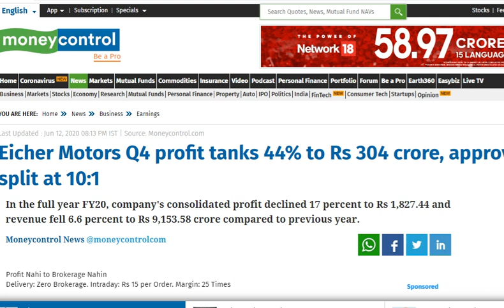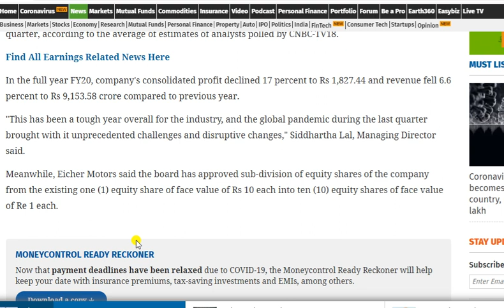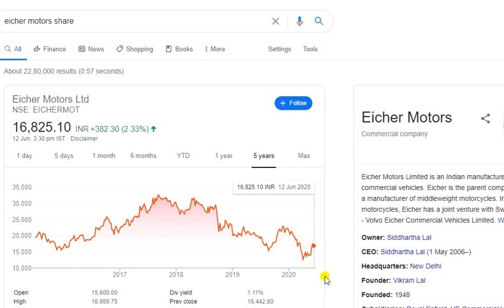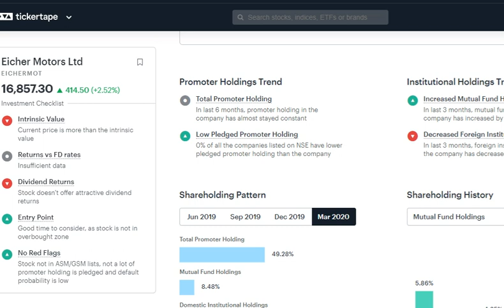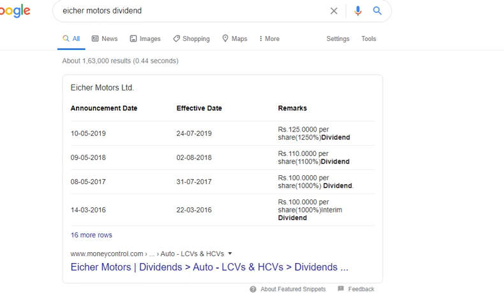Latest News आपके 10 Share |100 Share हो जायेगा|Multibagger Stock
Eicher Motors Ltd lates news
Eicher Motors Ltd Multibagger Stock